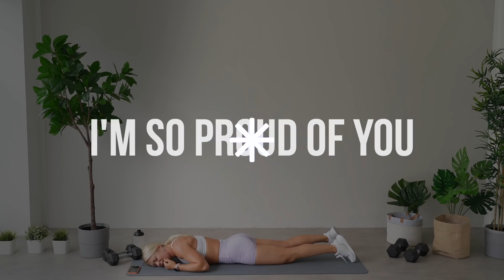30 MIN INTENSE EMOM HIIT WORKOUT - With Weights - Full Body Workout + 3 MIN CHALLENGE!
Hey Team, get ready for another INTENSE 30 MIN EMOM Workout! I know how much you love to challenge your body, so I've designed this workout to really work every muscle group. Burn calories, feel the sweat drip, and HAVE FUN! Let's do it!

▸ Muscles Worked: Full Body
▸ Time: 30 Min
▸ Equipment: Dumbbells (For your reference I use 2 x 5kg)

▸ Instructions: EMOM means Every Minute On the Minute. You will perform a specific amount of reps of an exercise every minute. The remaining time in that minute is REST.

▸ The Workout:
1. Warm Up 0:00 - 04:35
2. Workout 04:35 - 30:20
3. Challenge 30:20 - 33:41
3. Cool Down 33:41 - 39:15

Please remember that we are all different and that you can make this your own workout ♡ Take a longer break when you need to.

This channel offers health, fitness and nutritional information. You should not rely on this information as a substitute for, nor does it replace, professional medical advice, diagnosis, or treatment. By performing any fitness exercises without supervision like with this video, you are performing them at your own risk. See a fitness professional to give you advice on your exercise form. Growingannanas will not be responsible or liable for any injury or harm you sustain as a result of this video.